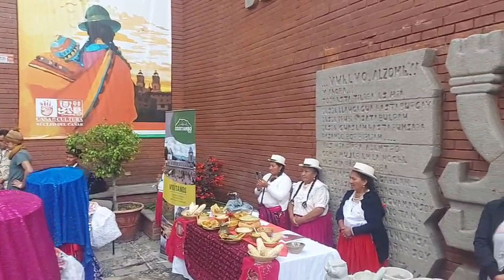Ecuador Noticias Azogues Historia Cultura Fiesta del Maíz 2022 Casa de La Cultura